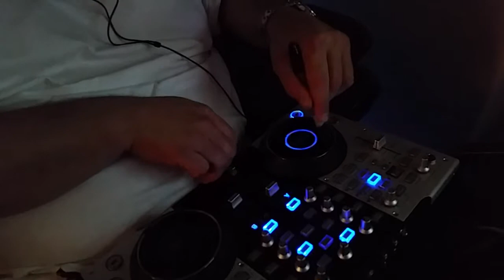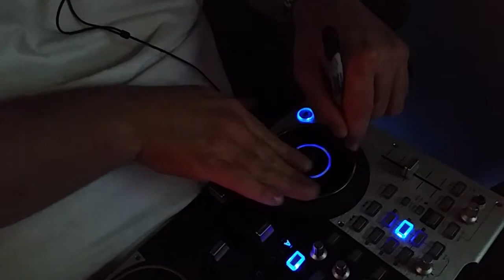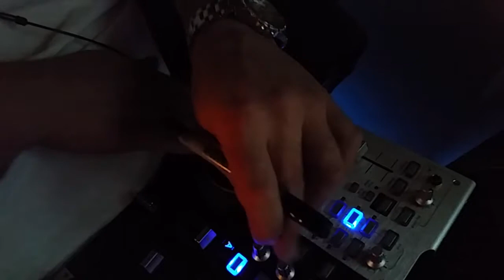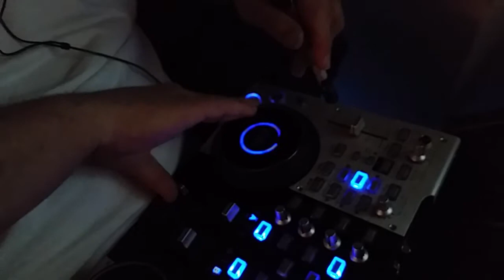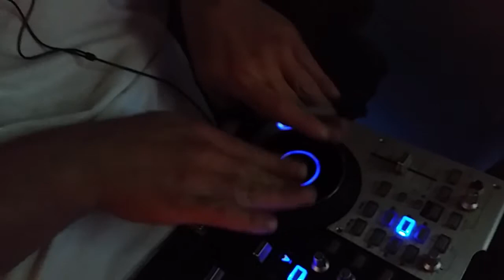DJ SPARKZZ- MONDAY MADNESS MIX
Check out that Sharpie action huhbra